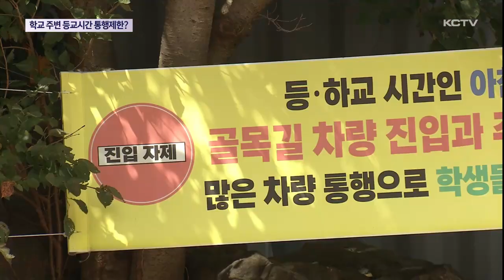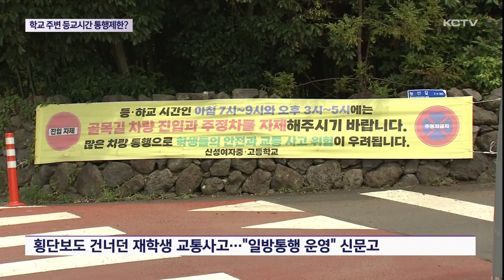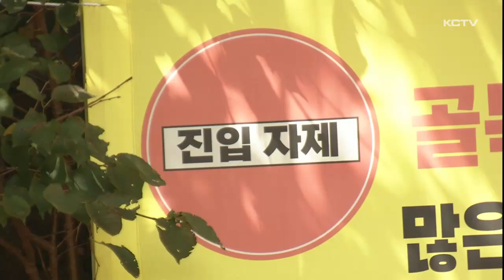"등교 시간 차량 출입 금지"…첫 통행 제한?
학생들의 통학 안전을 위해 특정 시간대에 학교 주변 도로의 차량 출입을 금지하는 방안이 추진 중입니다.

현재 유관기관 협의가 진행 중인데 제도가 시행되면 제주에서는 첫 사례입니다.